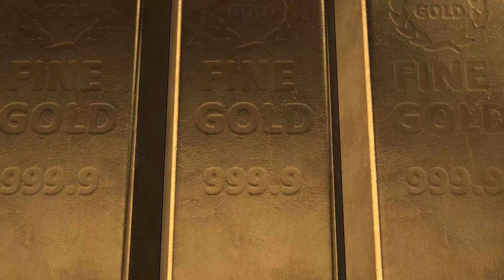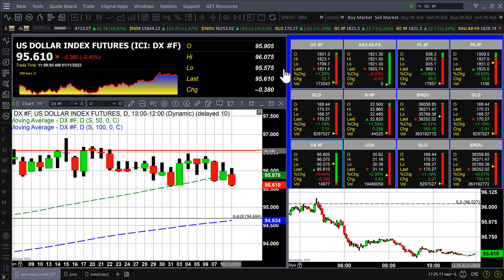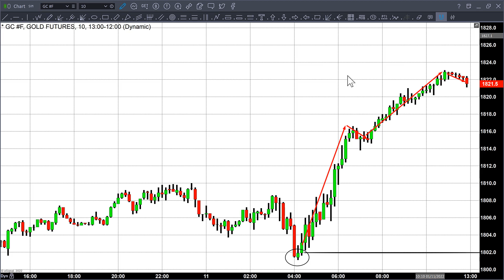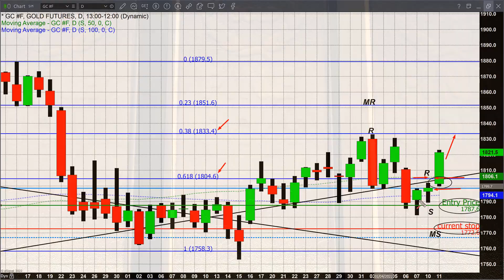Chairman Powell admits, “Inflation is running very far above target” - 01/11/2022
While it seemed obvious to most economic analysts as well as everyday citizens that inflationary pressures have been running rampant, out-of-control continuing to spiral to higher levels, the Federal Reserve for too long maintained its stance that rises in inflation were transitory and would quickly subside. To add insult to injury Chairman Powell in testimony during a congressional hearing to confirm his confirmation earlier today for a second term, continued his doctrine that inflationary pressures will ease by the middle of this year... Read more